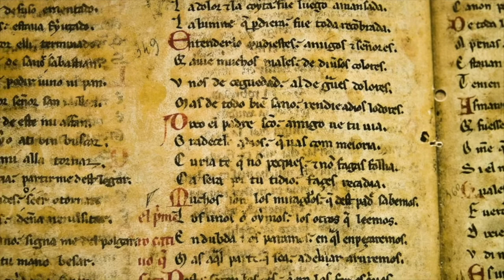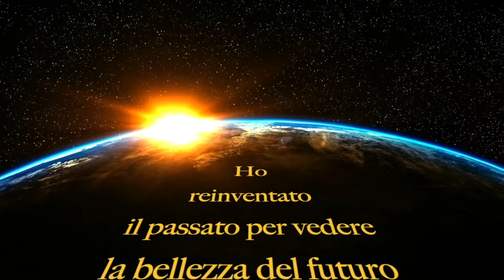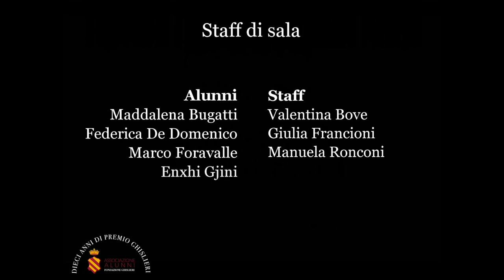Premio Ghislieri 2019 - ESPLORARE IL PASSATO, INDAGARE IL FUTURO